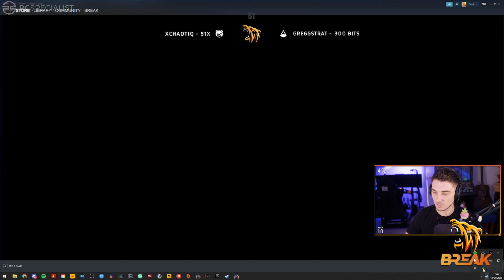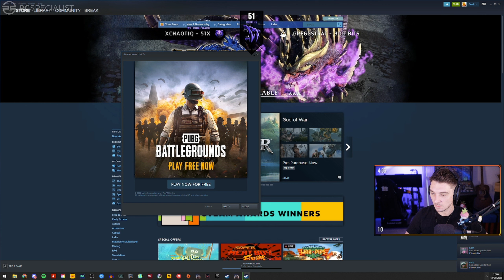What Viewers Don't Want From A Streamer!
BreaK discusses what viewers don't want from a streamer!